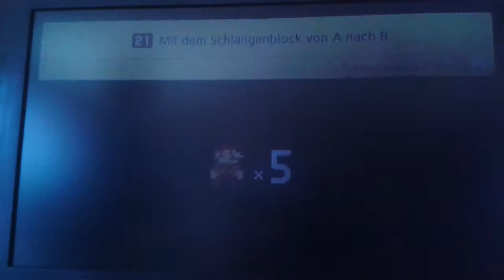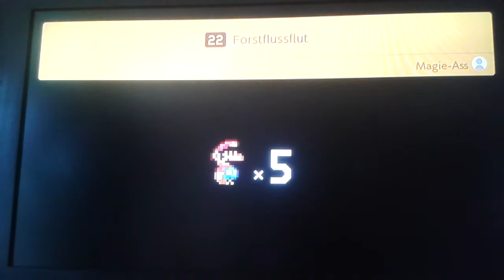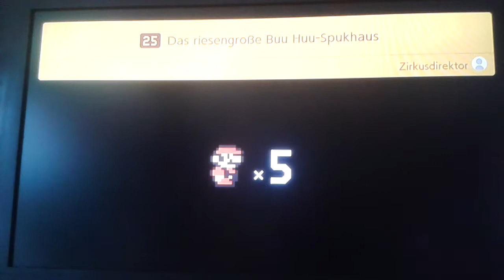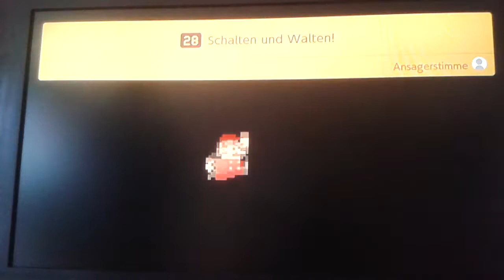Jobs zwischen All und Giftdschungel: Super Mario Maker 2 #6